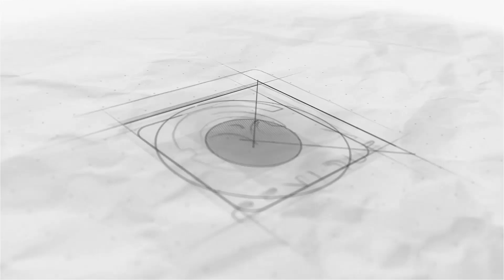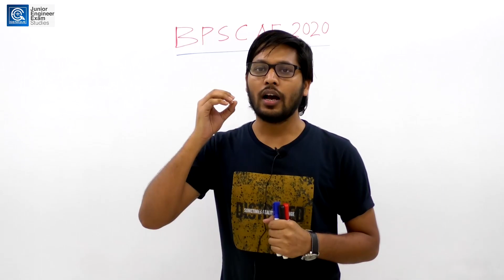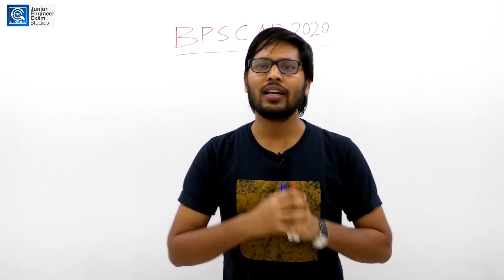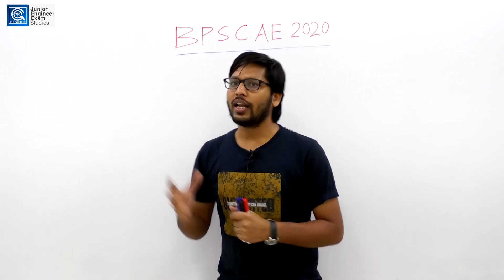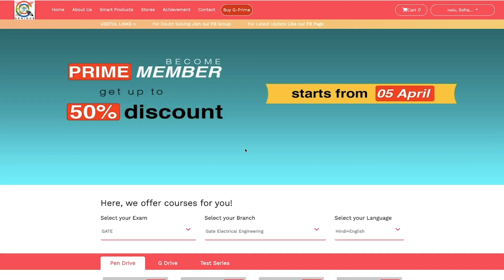Tomorrow Complete Discussion with Genique at 9 PM I BPSC- AE Post I Big Opportunity for Engineers